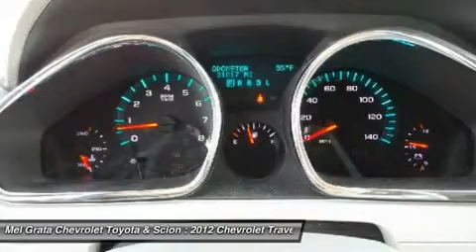2012 CHEVROLET TRAVERSE Hermitage, PA 72446A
2012 CHEVROLET TRAVERSE Hermitage, PA
Stock# 72446A